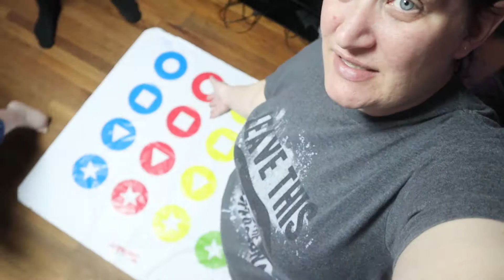Twister Challenge With A Nasty Twist!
Today we have another Twister Challenge but this one has a nasty twist. Each round of twister plays as normal but the first person to fall has to take a spoonful of something NASTY. Will it be hot sauce? Mayonnaise? Apple Cider Vinegar?